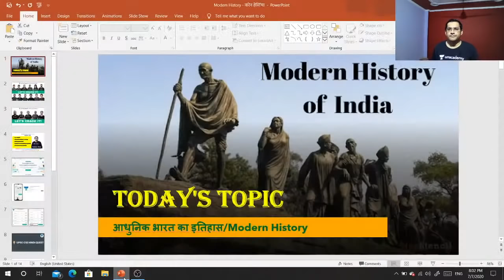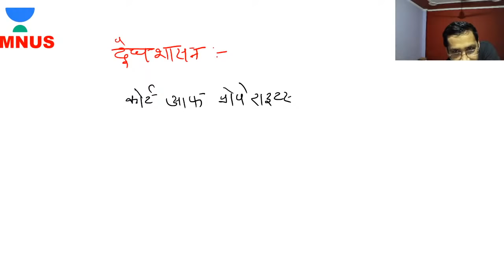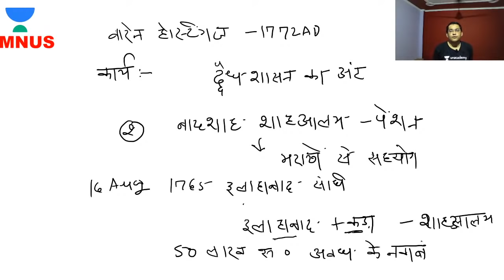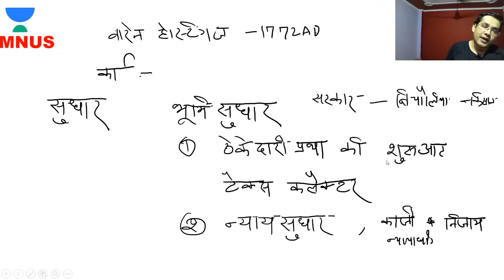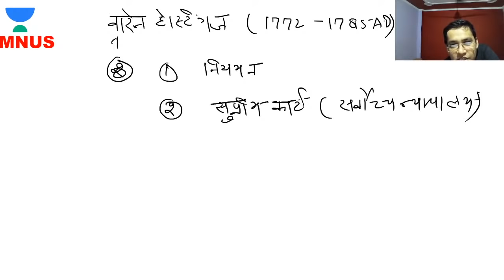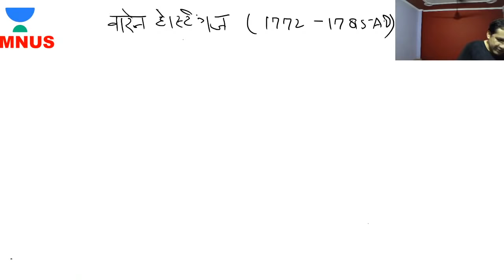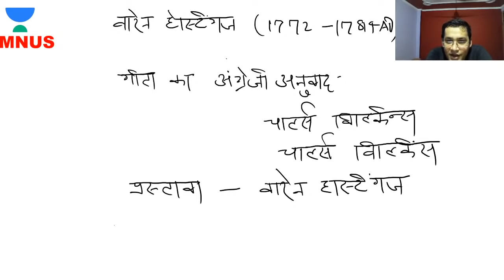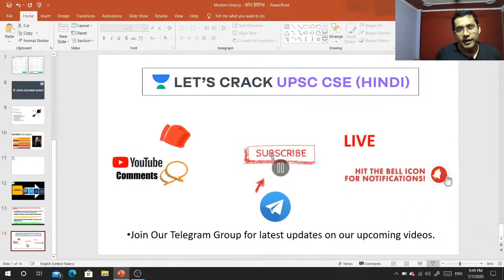Warren Hastings | History of Modern India (UPSC CSE/IAS 2020) Nadeem Khan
In this Session, Nadeem Khan is discussing about History of Modern India. The video is very important for Hindi Medium Aspirants of the UPSC CSE Exam.

Unacademy Subscription Benefits:

1. Learn from your favorite teacher
2. Dedicated DOUBT sessions
3. One Subscription, Unlimited Access
4. Real-time interaction with Teachers
5. You can ask doubts in a live class
6. Limited students
7. Download the videos & watch offline